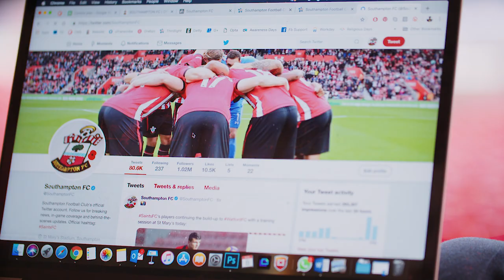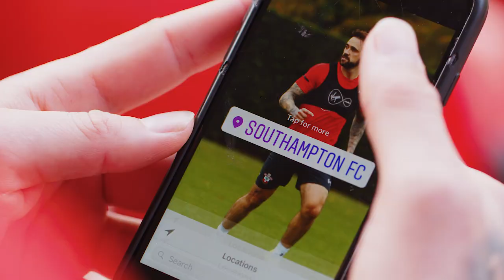Southampton Football Club + Third Light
A demanding, fast-paced content strategy calls for a solution with the power to connect a wide network of creators, partners and ambassadors to a rapid flow of digital media. It's why Third Light is the digital asset management provider of choice for Southampton Football club for the storage, organization and delivery of a huge volume of assets.